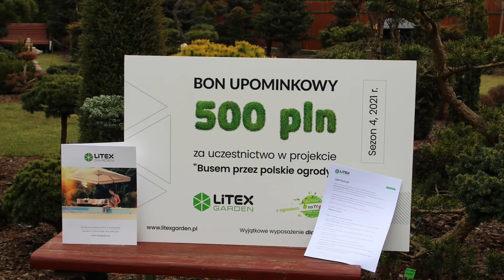Formowane rośliny to wizytówka tego ogrodu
Zapraszam na 3 w sezonie 2021 spacer po ogrodzie (z serii odcinków z archiwum), który pokazuje, że ogród też może być miejscem prawdziwych kolekcji. Mnóstwo pięknie prowadzonych roślin, pomysłowo formowanych i prowadzonych. Wraz z małymi podpowiedziami jak to robić.

Polecam także post na blogu i relację opisowo - zdjęciową:

A korzystając z okazji zapraszam również na moje pozostałe kanały:
SKLEP a w nim wyjątkowe rzeczy, PROMOCJE I GRATISY